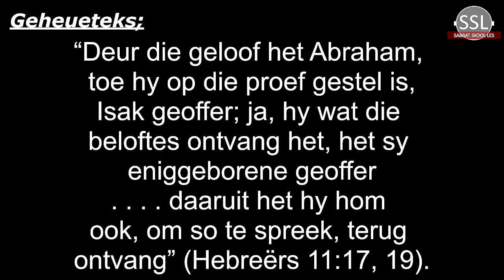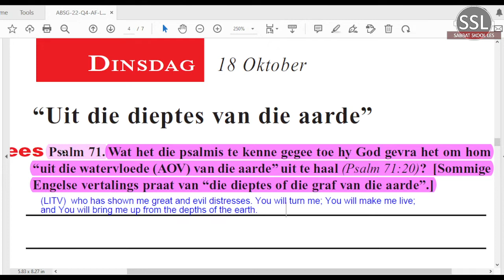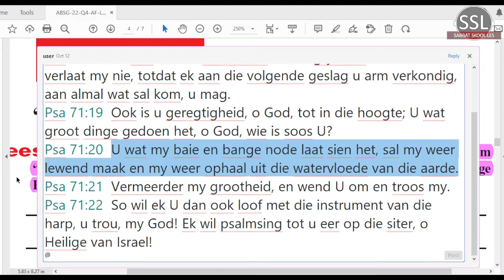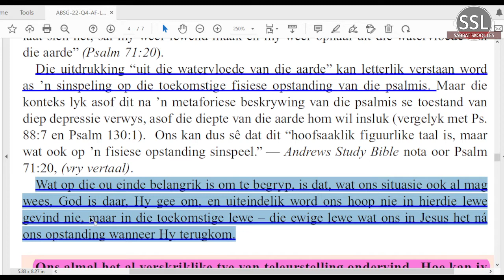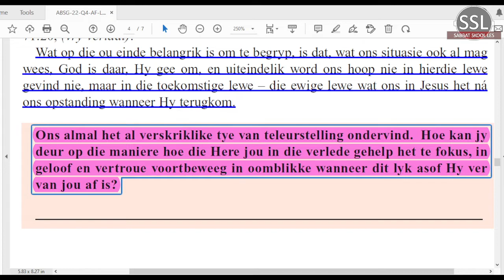Dinsdag 18 Okt - “Uit die dieptes van die aarde”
Les 4 – Die Ou Testamentiese hoop
15 tot 21 Oktober 2022.
 toekomshoop

Aanbieder:
David Kühn
CREDIT: